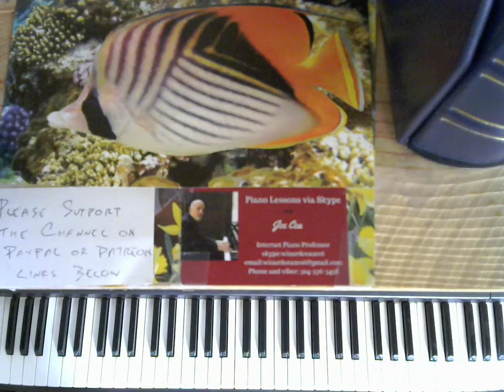My Funny Valentine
Joe Cea Plays My Funny Valentine

    skype: wizardcea2016

Your support helps keep music alive

Recommended Books

Debussy

Joplin